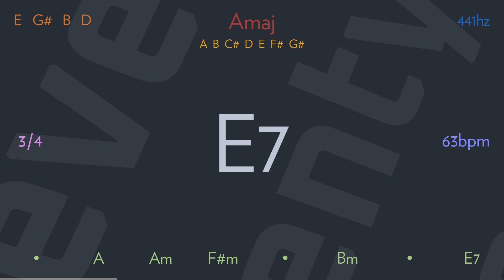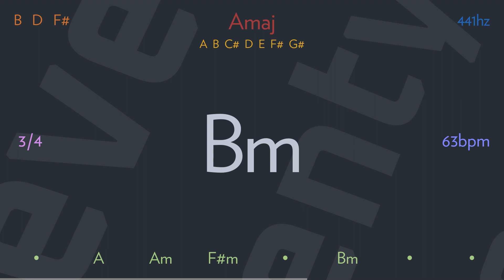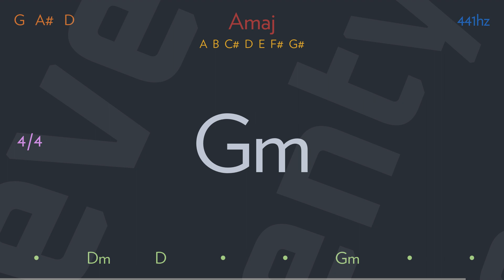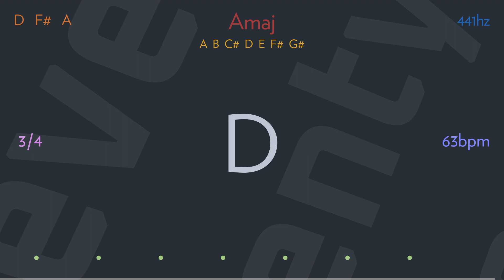call me back by THE STROKES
Wait time is the worst
I can hardly sit
No one has the time
Someone is always late
I look for you
And you look for me, whoa, ohh

I don't know why I came down
I hold your phone, don't wake up
I hear a voice, in the ground

Tell me, don't tell me
The hard part is telling me
Something that you are not likely to tell me

Wait time is to blame
I thought fame was a trip
We all have the time
Someone is always feared
And you look away, ohh

(Waking up is so much fun to do)
80s movies make out party yeah, ooh

Writer(s): Julian Casablancas, Nick Valensi